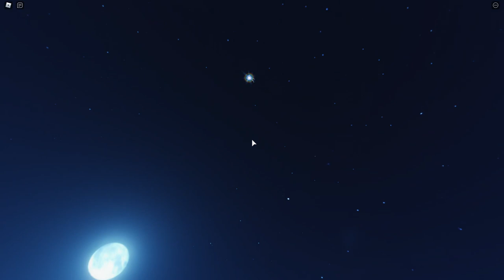Fortnite "The End" Live Event in Roblox | By Zeemitri (BEST RECREATION)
--- TIMESTAMPS ---
0:00 Before Event
0:10 1. Part
0:59 2. Part
1:31 3. Part
2:08 Meteor Part
2:50 Final Part

OTHER STUFF
Roblox: Danielking1001
Epic: DanielZockt2471